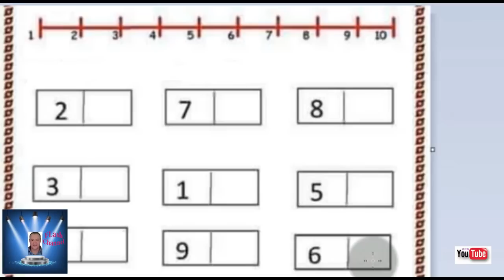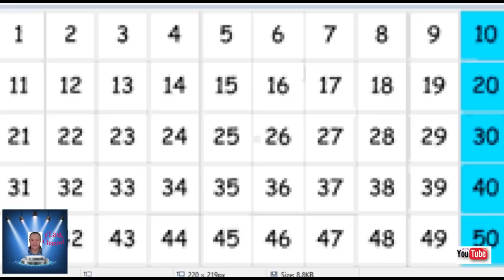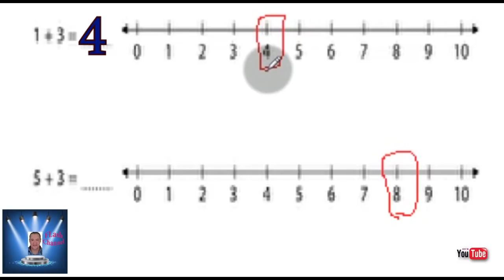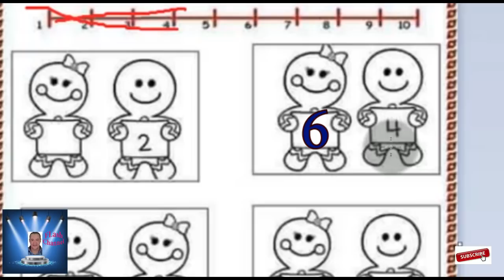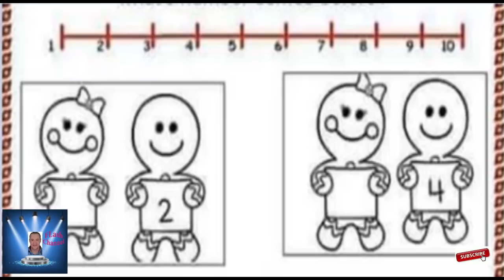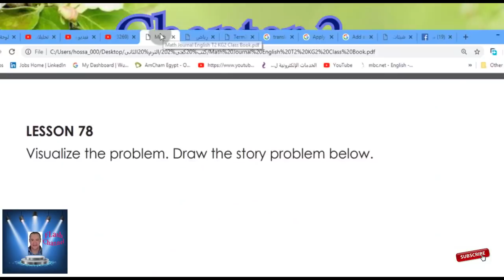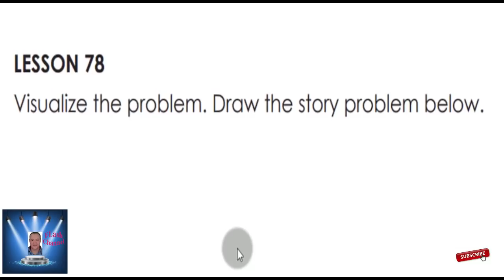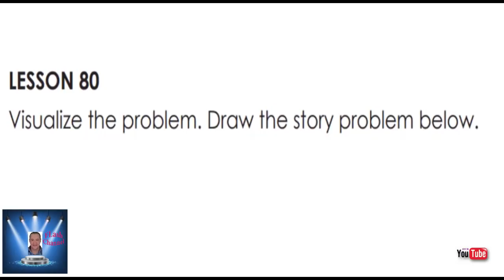KG 2 MATH PART 4 KG 2 نهايه الترم الثانى حتى LESSON 80 الترم الثانى KG 2